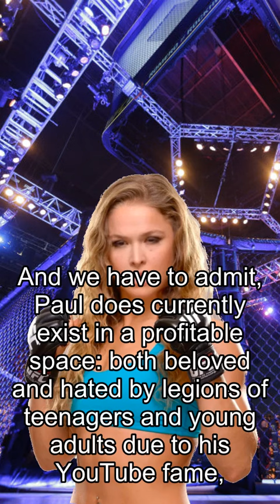Rousey about Fights, Michael Bisping annihilates Dillon Danis: ‘Go shine Conor’s shoes’